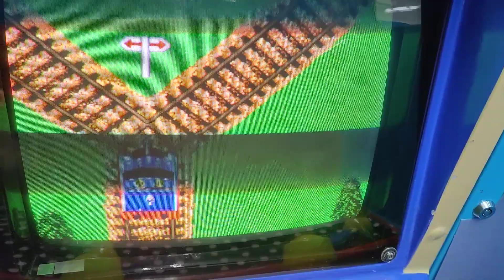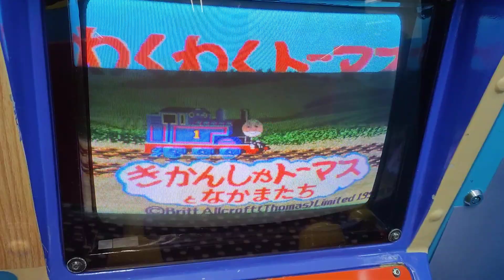わくわくトーマス